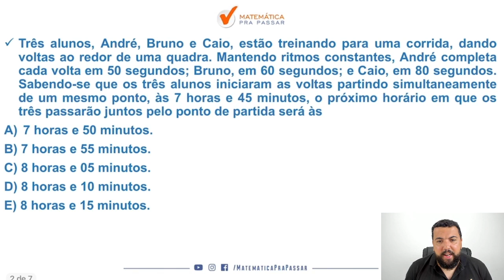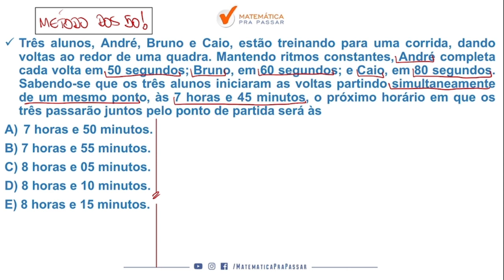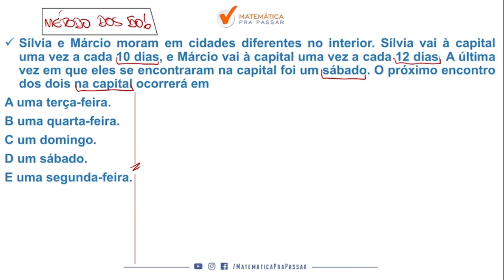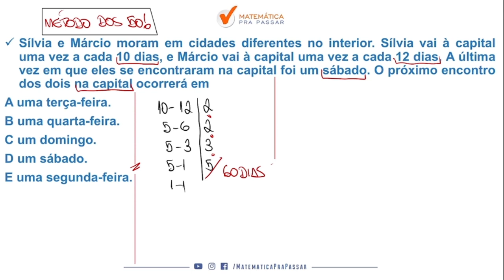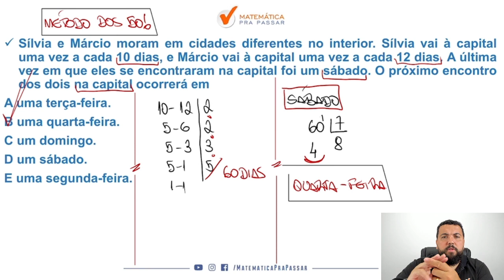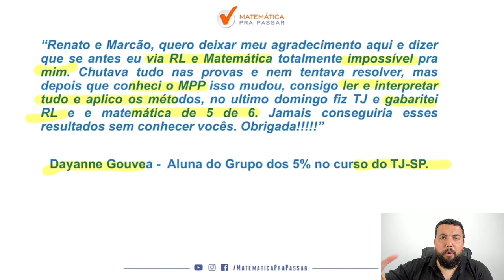MMC para o MPSP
Você não sabe MMC para o MPSP?

Então você precisa aprender com esse vídeo onde nosso professor, Renato Oliveira, mostra MMC para o MPSP.

Você terá um passo a passo para aprender MMC para o MPSP e sair na frente de muitos concorrentes e mandar bem no concurso do MPSP.

Agora basta dar o play no vídeo e aprender com o Método MPP Matemática para o Concurso MPSP, e juntos vencermos a Banca Vunesp.